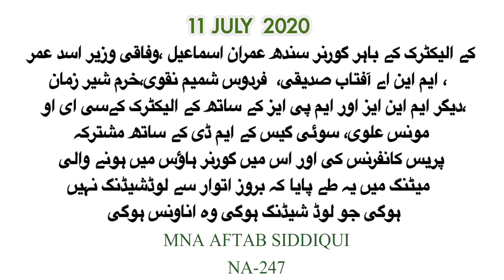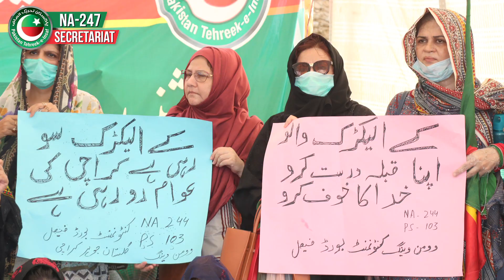....بروز اتوار سے لوڈشیڈنگ نہیں ہوگی جو لوڈ شیڈنگ ہوگی وہ اناونس ہوگی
کے الیکٹرک کے باہر گورنر سندھ عمران اسماعیل ،وفاقی وزیر اسد عمر ، ایم این اے آفتاب صدیقی، فردوس شمیم نقوی،خرم شیر زمان ،دیگر ایم این ایز اور ایم پی ایز کے ساتھ کے الیکٹرک کے سی ای او مونس علوی، سوئی گیس کے ایم ڈی کے ساتھ مشترکہ پریس کانفرنس کی اور اس میں گورنر ہاؤس میں ہونے والی میٹنگ میں یہ طے پایا کہ بروز اتوار سے لوڈشیڈنگ نہیں ہوگی جو لوڈ شیڈنگ ہوگی وہ اناونس ہوگی